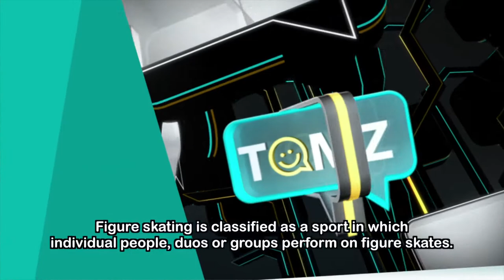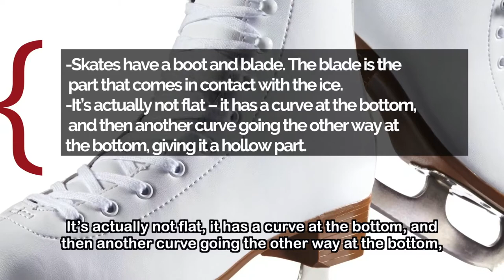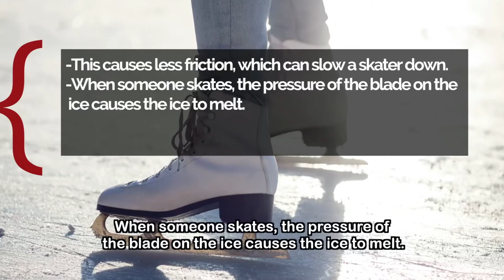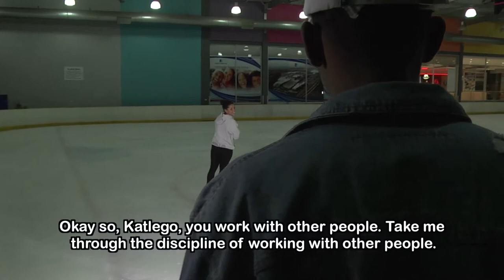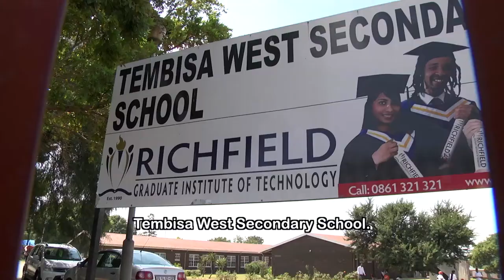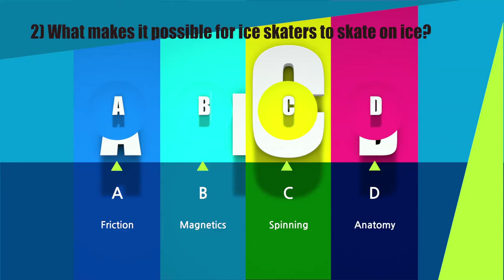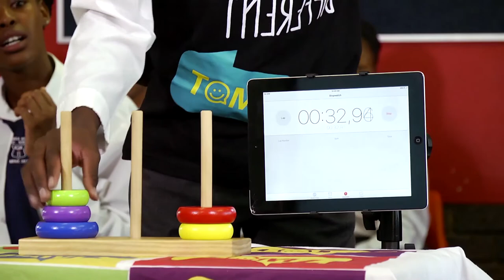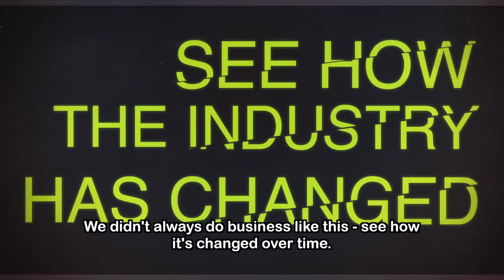TOMz 9 - Episode 39: Superstars on ice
In this episode, we feature young skaters who are making their mark in the territory on African soil. They show us the gear they use for skating and how to do some tricks and jumps. They also explain some of the different types of figure skating and share how taking part in this sport has helped them grow.

While on the ice, we see how blades are put together to have the perfect shape for skating and why skating is possible through the wonderful science of friction. Going back in time, we discover the surprising start of skating in the form of skates made of bone and see how it became one of the first sports to encourage gender freedom. Looking ahead, we see how technology will not only help make skating competitions more fair, but also help skaters themselves as they pursue an injury-free sport experience.